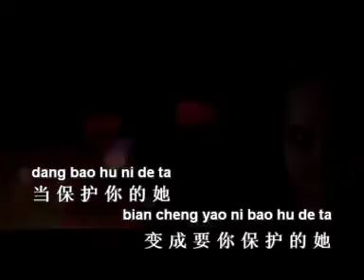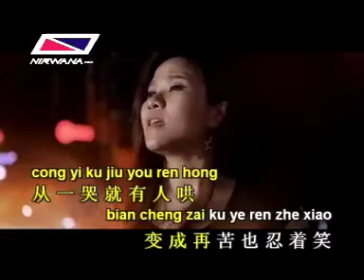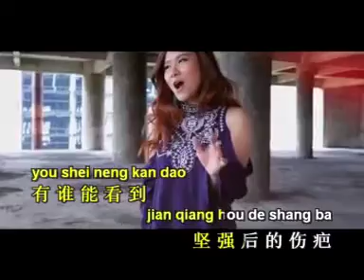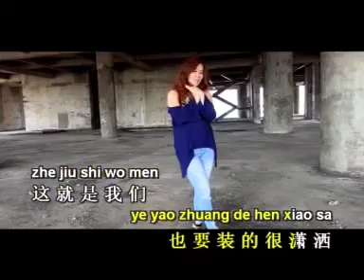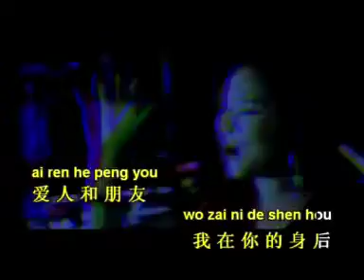Nan Ren Hua - Huang jia jia versi karaoke no vocal